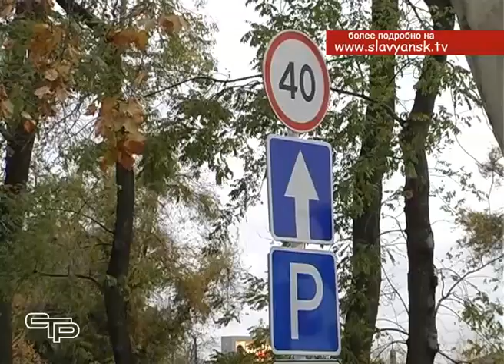Благоустроенная управляемая парковка